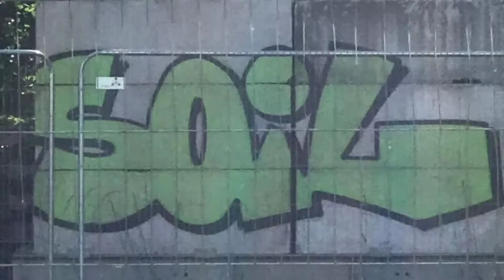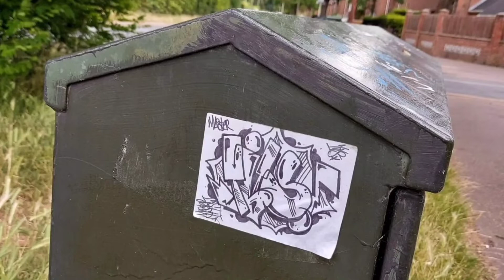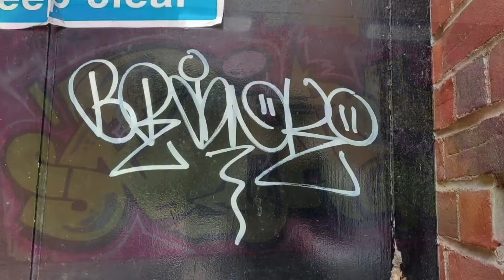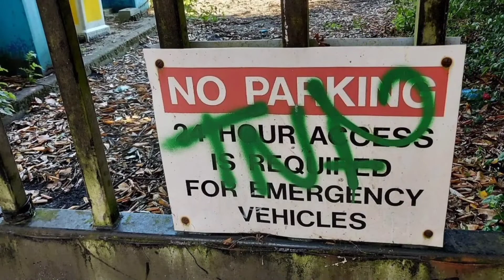50 Graffiti Flicks - Norwich | Part Four